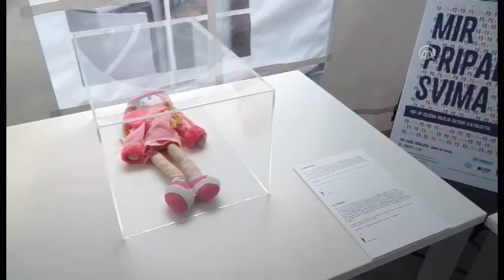Postavljena pop - up izložba o iskustvu djece izbjeglica iz Sirije